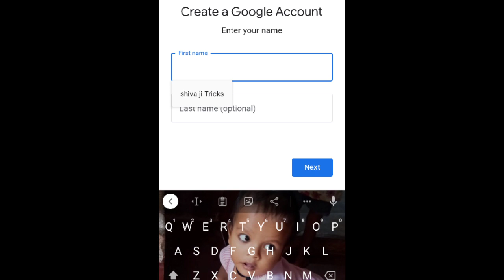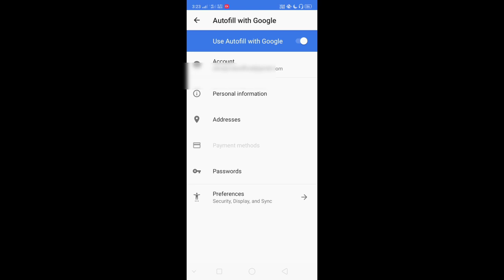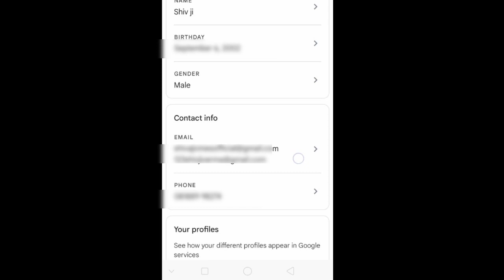How to change name in Autofill. Autofill मैं नाम कैसे चेंज करें।